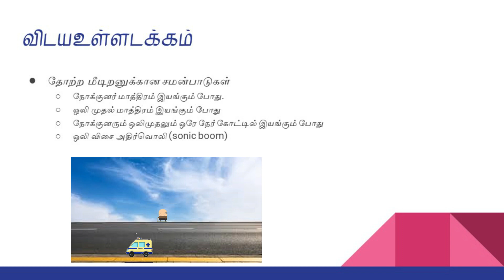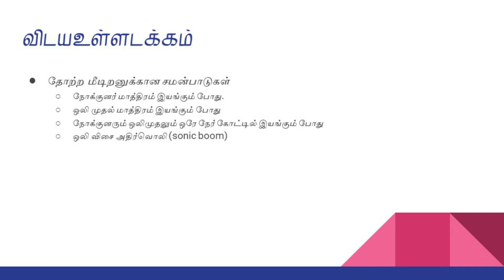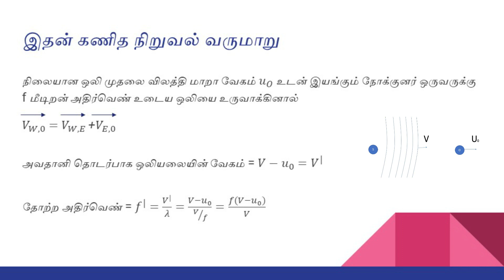dopler effect in tamil A/L physics தொப்ளரின் விளைவு waves and oscillation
lets discuss about dopler effect in tamil with Komathy nagarajan teacher
New way containing a lot of animations to make you understanding clear and easy